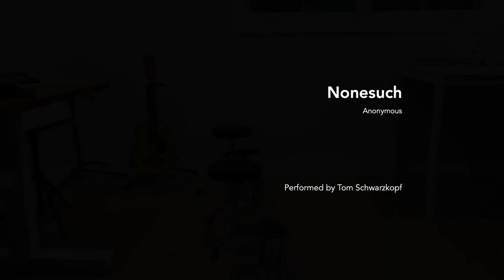GUITAR DEPARTMENT RECITAL OCTOBER 2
Dylan Watanabe performs Packington's Pound by Anon. and A Memeory by Richard Summers (0:05)
Riley Yoshimura performs Estudio de Velocidad by Francisco Tarrega (2:25)
and Adelia by Francisco Tarrega (3:44)
Sea'ra Zabounian performs Countances by Thierry Tisserand (5:53)
Arturo Solorzano performs Suite del Plata
Tango (6:56)
Milonga (10:31)
Luca Paz performs Romanze by J.K. Mertz (14:00)
Gabriel Wong performs Aux Temps Lointains by Takashi Ogawa (15:20)
Kaedyn Juntilla performs Malaueńa by Anon. (17:16)
Tom Schwarzkopf performs Nonesuch by Anon. (20:09)
Grayson Gooden performs Bourrée by J.S. Bach (21:20)
Jack Smith performs Tanz by J. Führman (23:05)
and French Folksong by Anon. (25:10)
Beatrix Heard performs Study No. 1 by Fred Hand (26:20)
Nathan Park performs Vals en Rd by Francisco Tarrega (27:55)
Matteo Paz performs Capricho Arabe by Francisco Tarrega (30:13)